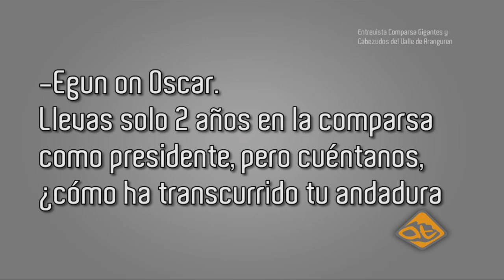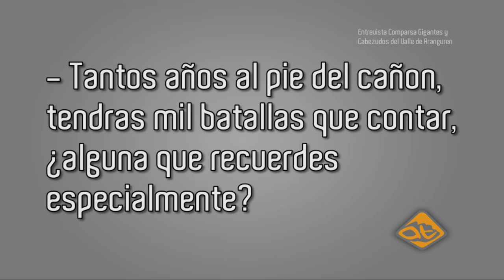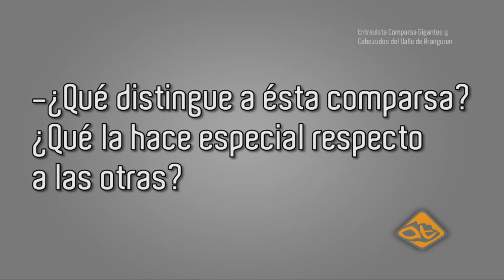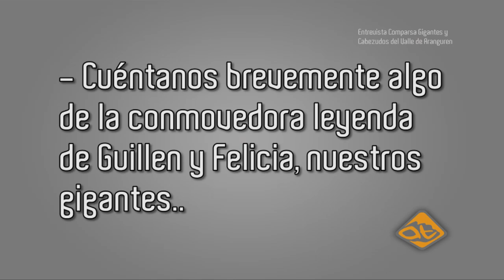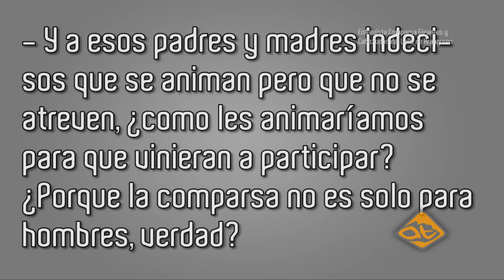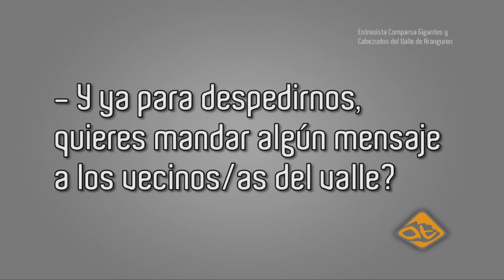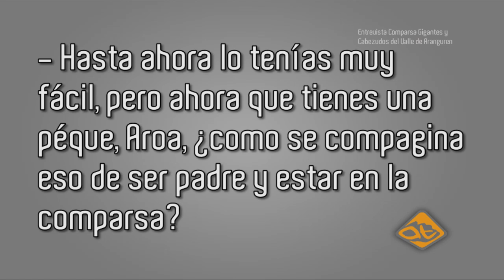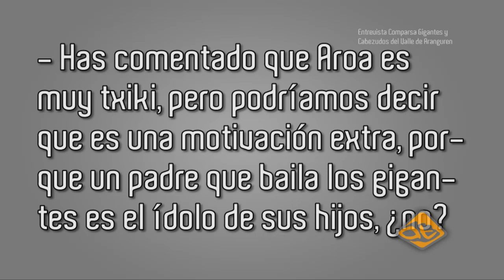Conocemos mejor la Comparsa de Gigantes y Cabezudos del Valle de Aranguren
La Comparsa de Gigantes y Cabezudos del Valle de Aranguren lleva ya 21 años amenizando los mejores eventos de nuestro valle, por eso, y para conocer mejor su labor hemos realizado una pequeñas entrevistas a alguno de sus participantes. ¡Esperamos que os guste!